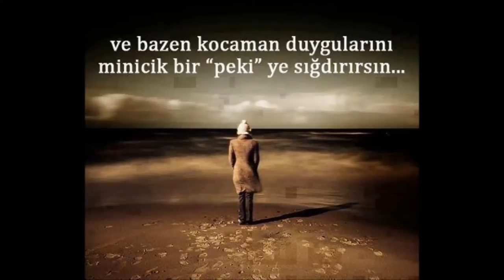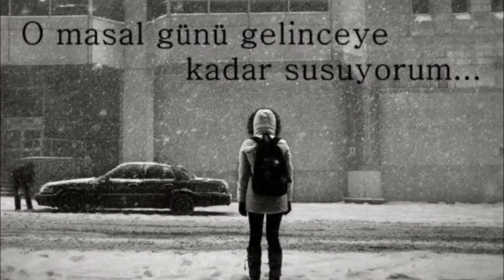SaRI BeY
ARAMASIN GÖZLERİ (^Y^) ISPATIRINLI